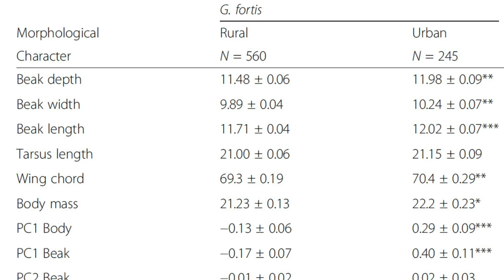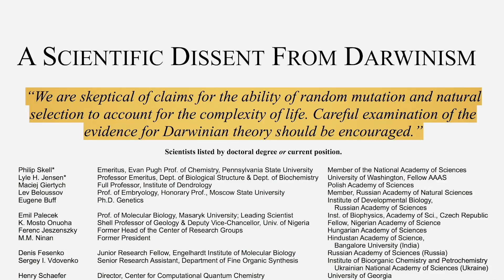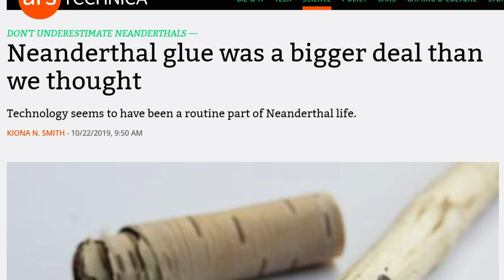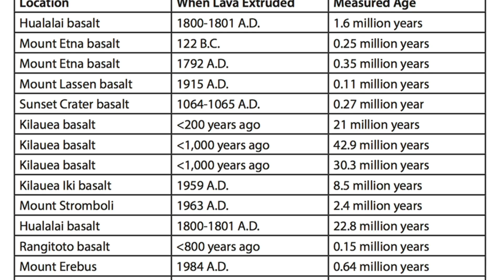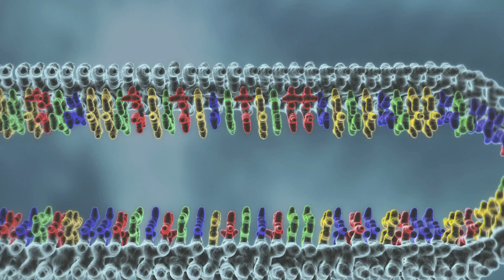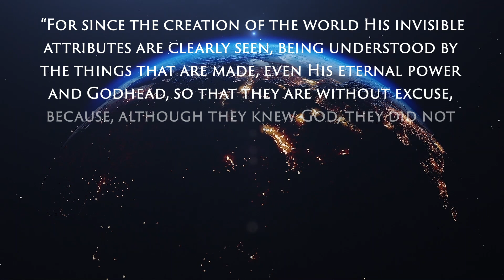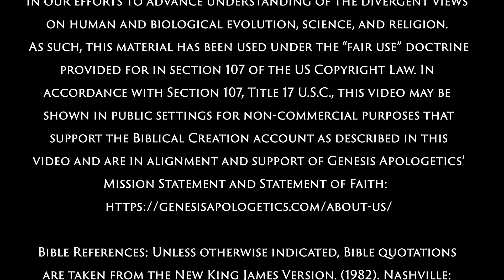Observational vs Historical Science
Natural History Museums create the impression that scientists from every field unanimously support the idea that evolution over millions of years explains all life on earth. But is this idea based on real, testable science? the same type of scientific method used today for putting people on the moon and advancing medical breakthroughs? We can't go back into the distant past to test evolution theory and the evidence for a recent creation and global flood is much stronger. Historical science requires inference and guesswork and observational science requires observation, testing, and repetition, which cannot be done on evolution. See here for more